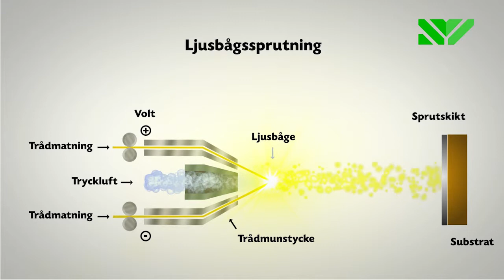Genomskärning av sprutpistol vid Ljusbågssprutning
Vid ljusbågssprutning frammatas två metalltrådar genom sprutan. Trådarna går genom var sin ekeltrod och blir strömförande. Elektroderna är ställda så att trådarna möts varvid en ljusbåge bildas som smälter trådspetsarna. En kraftig luftström, från ett munstrycke mellan trådarna, finfördelar det smälta materialet och slungar partiklarna mot ytan som skall beläggas. Med sin stora sprutkapacitet och låga driftkostad är ljusbågssprutningen främst avsedd för de stora objekten.